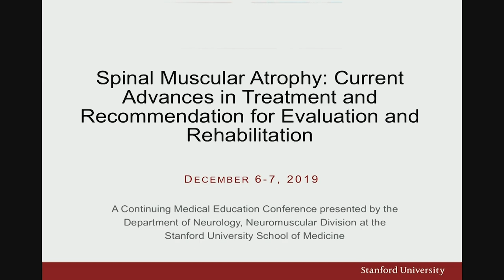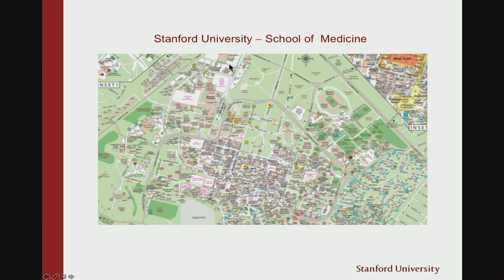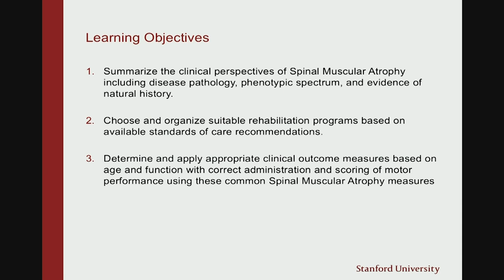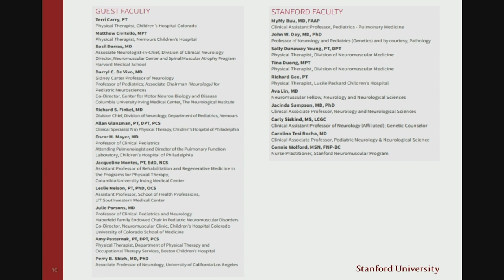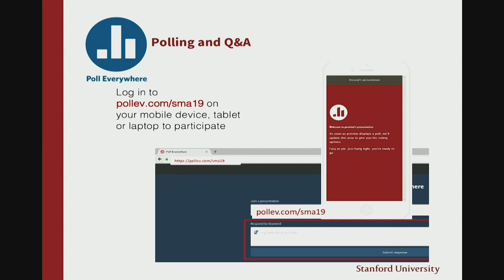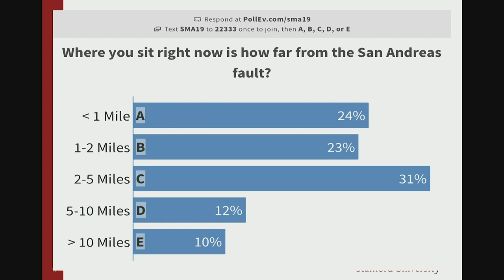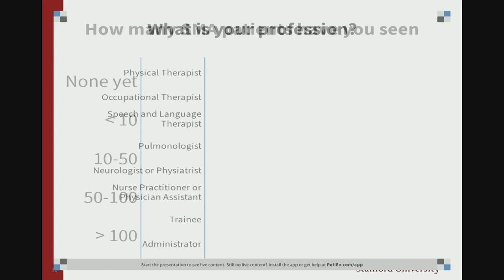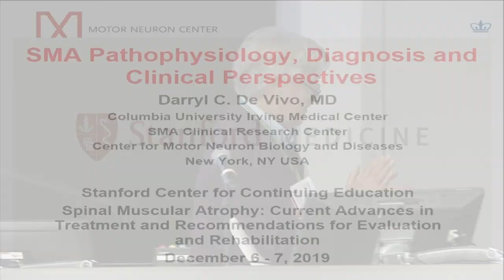Spinal Muscular Atrophy 2019: Welcome Day 1 & Introductions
A Continuing Medical Education Conference presented by the Department of Neurology, Neuromuscular Division at the Stanford University School of Medicine. A Continuing Medical Education activity presented by the Stanford University School of Medicine.

Presented by John Day, MD, PhD and Carolina Tesi Rocha, MD